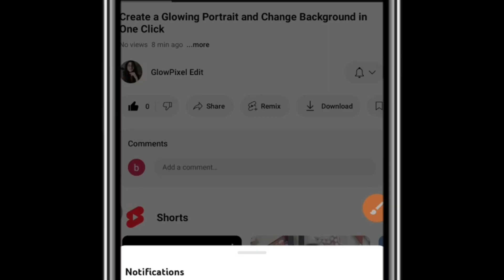Step by Step — Clear Face and Swap Background